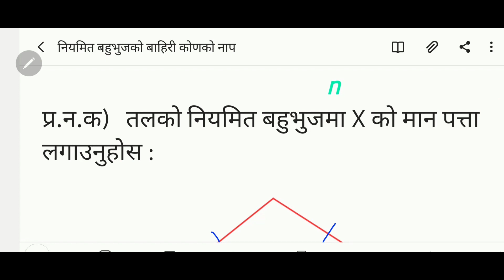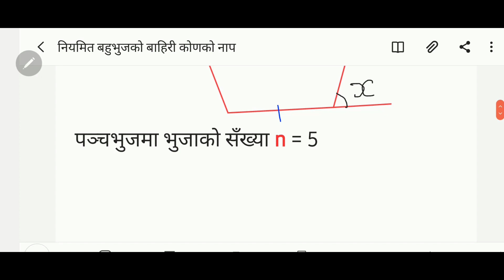Class 7 Math🇳🇵,Basic Level Math Tutorial, Online Class Nepal🔥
बिद्यार्थी भाइबहिनीहरुको लागि आधारभूत तह गणित शिक्षण अन्तर्गत कक्षा सातको नियमित बहुभुजको बाहिरी कोणको मान कसरी निकाल्ने भन्ने सम्बन्धमा सुत्र सहित अभ्यास को तरिका बताइएको छ। विद्यार्थी भाइबहिनीहरुले यो पाठमा भएकोे गणितीय समस्याहरुलाई video अवलोकन गर्दै अभ्यास गर्न सक्नुहुनेछ र नबुझेका कुराहरु तथा कुनैपनि जिज्ञासाहरु भएमा भिडियोको कमेन्ट बक्समा reply गर्नसक्नुहुनेछ। थप िभिडयोका लािग : Class7math Tutorial class 7 math unit 2.4 Part 6 math Part 5 math Part. 4 math Part 3 math Part 2 math Part 1 math